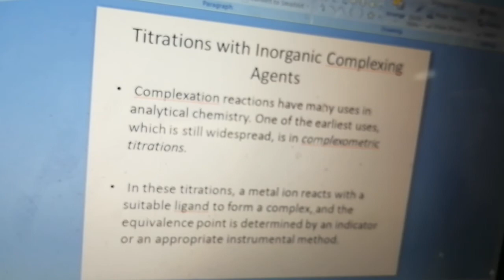Chapter 17: complexation and precipitation reaction and titration